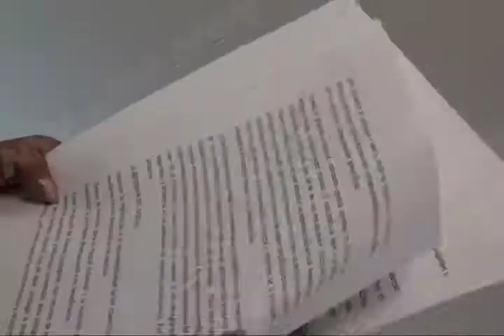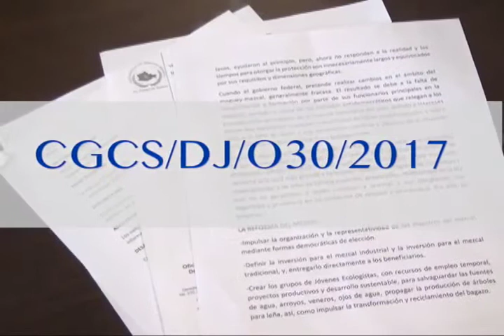IAIP ordena sanción contra funcionaria del Gobierno de Alejandro Murat